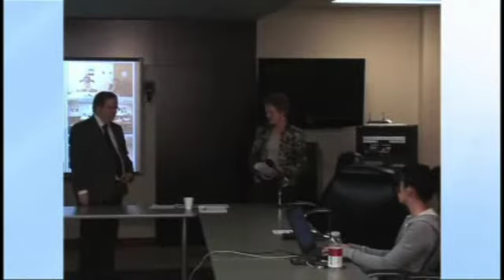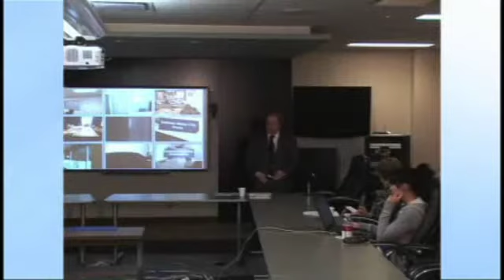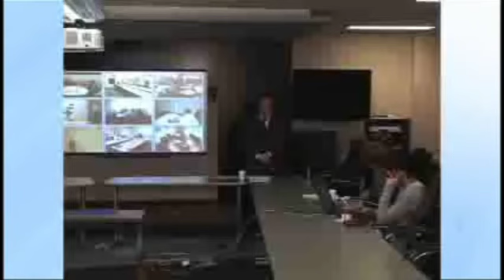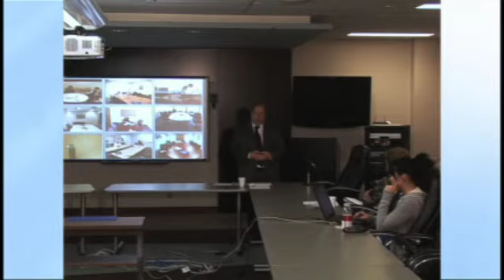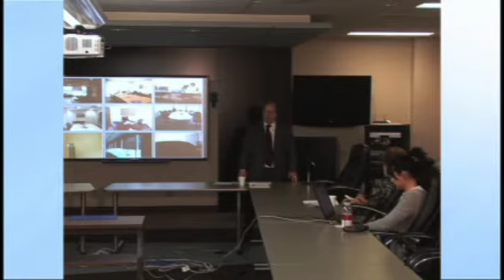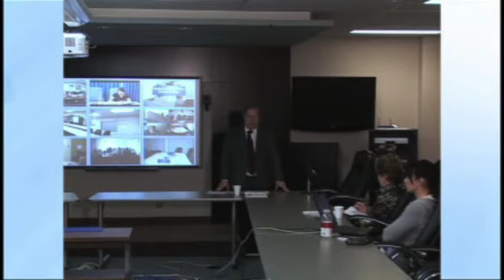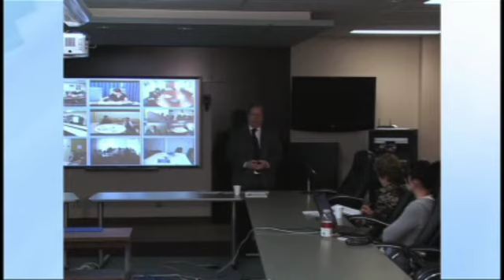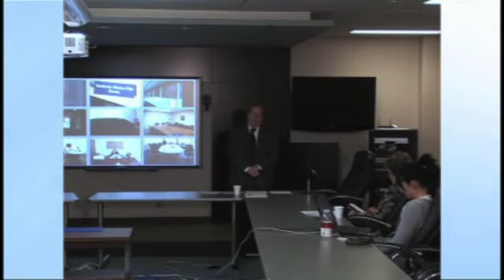FASD and Practice: Issues for Prosecutors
This session will provide a brief overview of mental health provisions of the Criminal Code.